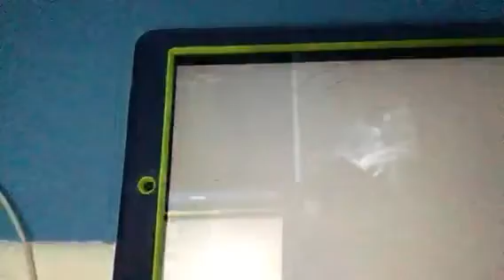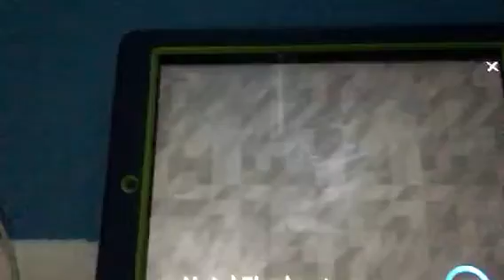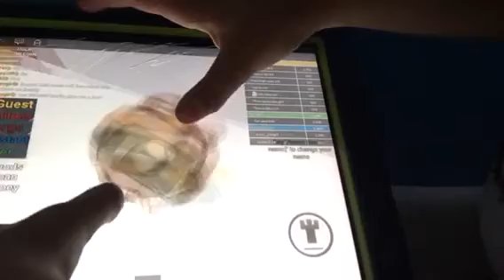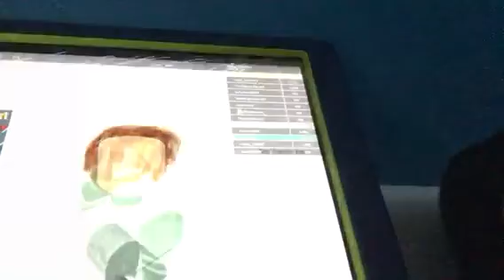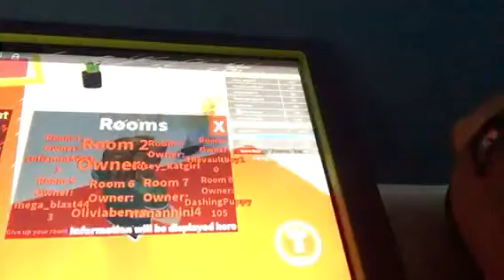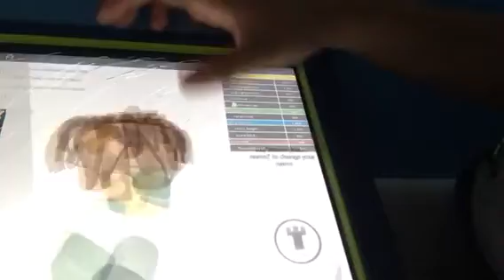Roblox with friend part 1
Hotel Elefent friends name Olivia Preslor